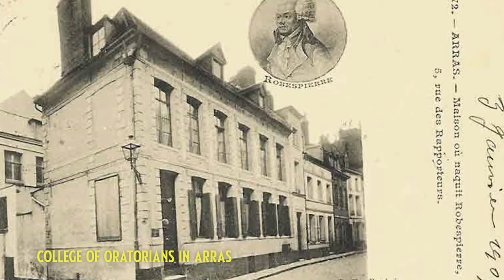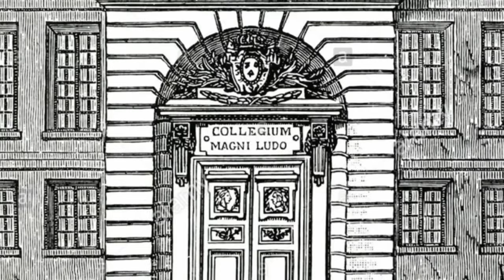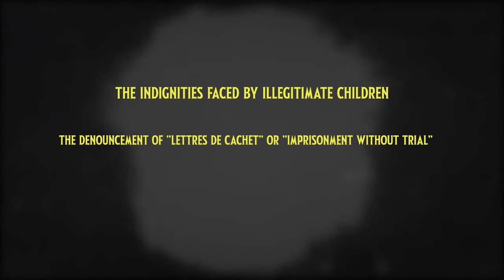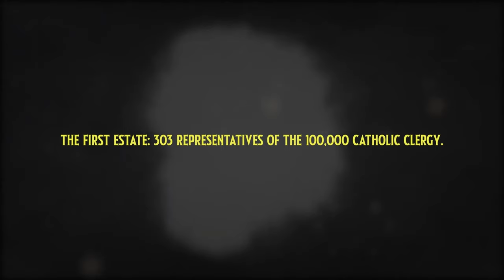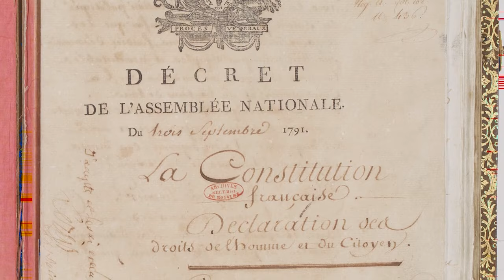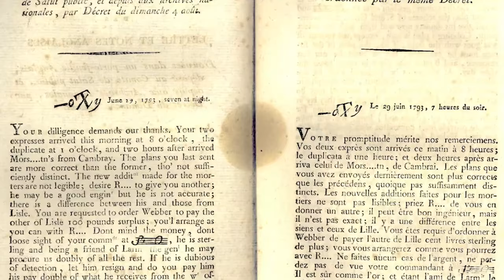The Life Of A French Pacifist Who Also Killed 45’000 People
Introducing Maximilien Robespierre: the enigmatic figure of the French Revolution whose name often conjures images of the guillotine and the Reign of Terror. Yet, amidst the chaos of one of history's most turbulent periods, lies a lesser-known facet of Robespierre's story—one that challenges conventional narratives. Join us as we delve into the life of this controversial figure, exploring his journey from a passionate advocate for the oppressed to a leader accused of tyranny. Discover the untold story of the French pacifist whose ideals clashed with the grim realities of revolution, ultimately leaving a profound mark on history.

On our history channel "Uncharted History", we will go through dark history in a history documentary style.